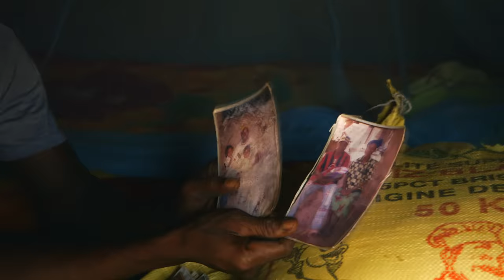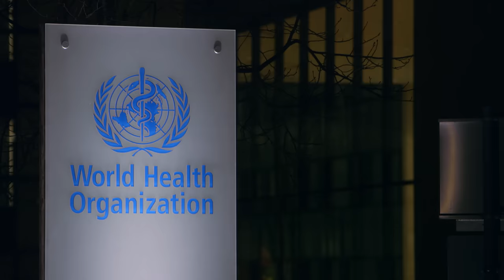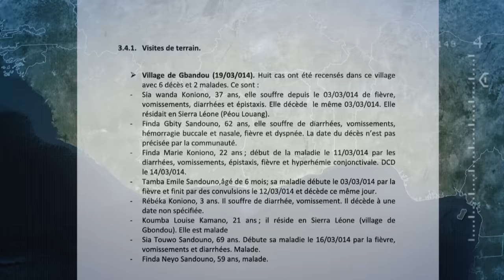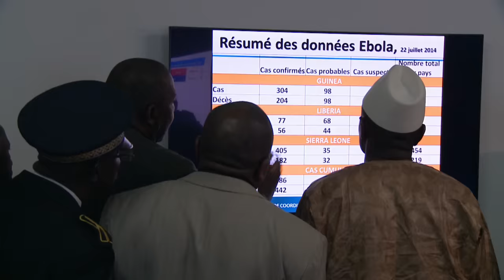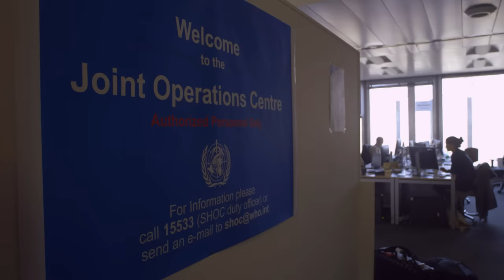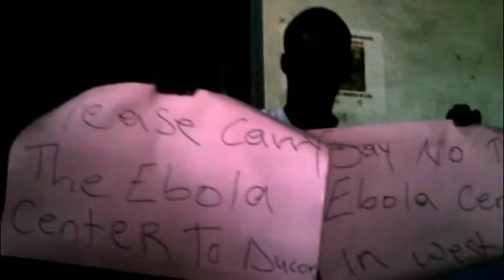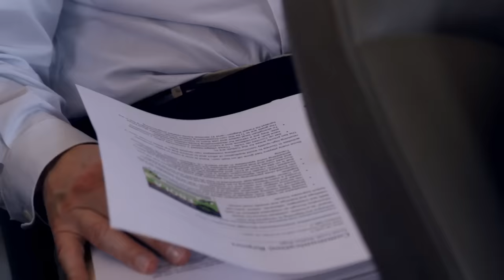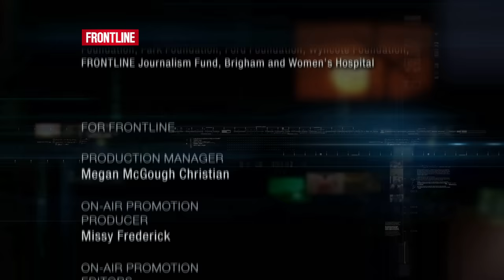How the World’s Deadliest Ebola Outbreak Unfolded (full documentary) | FRONTLINE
FRONTLINE told the vivid, inside story of how the biggest Ebola outbreak on record began and why it wasn’t stopped before it was too late. (Aired 2015)

FRONTLINE spent months on the ground in West Africa, tracing the Ebola outbreak’s path through Guinea, Sierra Leone and Liberia in 2014 and 2015 and uncovering the hidden story of what happened before the world started paying attention. The documentary shared firsthand accounts from survivors and victims’ family members — from the forest region of Guinea to the bustling Liberian capital of Monrovia — including the father of a one-year-old Guinean child who was believed to be the first person to die in the outbreak.

With access to key global and local decision-makers and health responders, “Outbreak” exposed tragic missteps in the response to what would become the deadliest Ebola outbreak that the world had ever experienced. The documentary drew on revelatory and candid admissions of failure from key government and public health officials, some of whom were speaking publicly for the first time. The investigation raised prescient questions about whether governments and global health organizations had the capacity to respond at the right scale the next time the world faced a major infectious epidemic.

“Outbreak” is a FRONTLINE production with Mongoose Pictures and Quicksilver Media in association with the BBC. The director and producer is Dan Edge. The producer is Sasha Joelle Achilli.

FRONTLINE is produced at GBH in Boston and airs nationwide on PBS. Funding for FRONTLINE is provided through the support of PBS viewers and by the Corporation for Public Broadcasting. Additional funding is provided by the Abrams Foundation; the John D. and Catherine T. MacArthur Foundation; Park Foundation; the Heising-Simons Foundation; and the FRONTLINE Journalism Fund with major support from Jon and Jo Ann Hagler on behalf of the Jon L. Hagler Foundation, and additional support from Koo and Patricia Yuen.

CHAPTERS:
Prologue - 00:00
Where the 2014-16 Ebola Outbreak Is Believed to Have Begun - 0:34
The Ebola Virus Crosses Borders in West Africa in 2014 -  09:42
Ebola “Spreads Unchecked” in Sierra Leone in 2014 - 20:20
An Unprecedented Ebola Epidemic: The Death Count Rises - 29:10
Ebola Spreads in Monrovia, Liberia in August 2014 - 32:03
An Ebola Hospital Struggles in 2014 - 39:22
The International – and Local Liberian – Responses to Ebola in 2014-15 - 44:56
Credits - 51:55